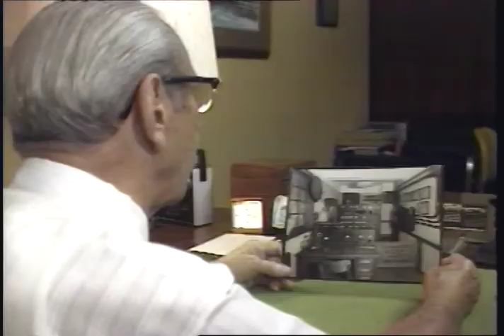WKBN marks its 60th anniversary on September 26, 1986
Gary Hanson brings us a look back at the 60th anniversary of WKBN's first radio broadcast on September 26, 1926. This year (2020) is the 94th anniversary!